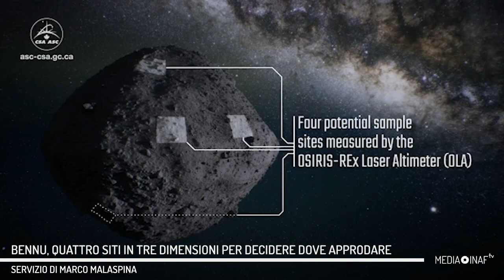Bennu, quattro siti in tre dimensioni per decidere dove approdare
La discesa della sonda Nasa Osiris-Rex su Bennu, un asteroide di circa 510 metri di diametro situato oggi a 235 milioni di km dalla Terra, è in calendario per la seconda metà del 2020. Entro la fine di quest’anno la Nasa deve decidere in quale luogo tentare l’approdo. L’analisi 3D compiuta nelle settimane scorse usando l’altimetro laser di Osiris-Rex ha individuato quattro siti candidati: Kingfisher, Osprey, Nightingale e Sandpiper. Sarà da una di queste quattro regioni che Osiris-Rex preleverà i campioni da riportare poi con sé sulla Terra per essere analizzati in laboratorio.